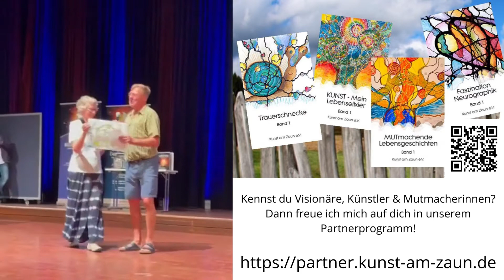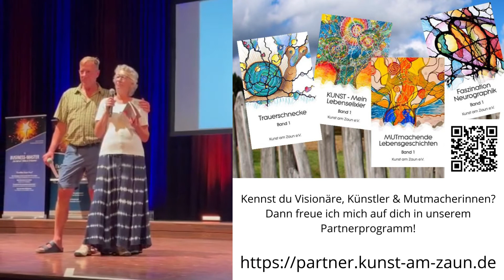Kennst du Visionäre, Künstler*innen & Mutmacher*innen?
Wir sind der erste gemeinnützige Verein mit eigenem Partnerprogramm und haben damit eine großartige WIN-WIN-WIN Situation geschaffen.

WIN für dich als unser Partner - denn jede erfolgreiche Empfehlung zahlt sich für dich in barer Münze aus.
WIN für soziale Einrichtungen - denn als Verein fließen unsere Einnahmen weiter und so können wir gemeinsam ganz viel Gutes tun.
WIN für unsere Co-Autor*innen denen wir viel Raum für für wenig Geld in unseren Büchern zur Verfügung stellen um ihre Mission in die Welt zu tragen. Durch die Veröffentlichung als Taschenbuch, E-Book und Hardcover genießen unsere Bücher eine hohe Reichweite.
WIN für unsere Leser*innen, die wundervolle Menschen in unseren Büchern kennenlernen können und direkt Kontakt mit den Co-Autor*innen aufnehmen können.